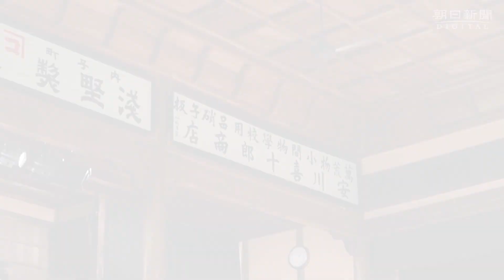内子座で子供らの伝統芸能発表会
鹿踊りや神楽などに取り組む子供たちが一堂に会する「南予伝統芸能発表会」が11月19日、愛媛県内子町の芝居小屋「内子座」で開かれた。宇和島市、大洲市などで活動する7団体が参加し、日頃の成果を披露して親交を深めた。発表会は南予地方の観光振興イベント「えひめ南予きずな博」の一環で、伝統芸能の継承推進などが目的。国重要文化財の由緒ある舞台で、民踊や狂言など南予に伝わる様々な出し物が披露された。

内子座で子供らの伝統芸能発表会　市川團十郎さんもビデオで祝辞